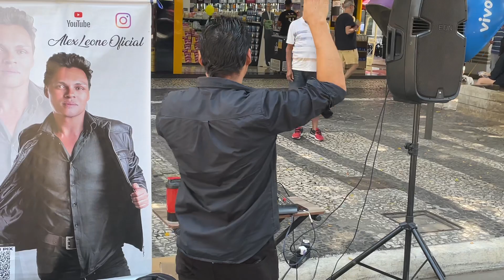Sangue De Gelo - Ao Vivo Com Alex Leone